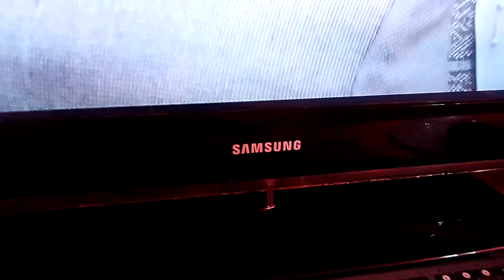proper funny shit mate 😀